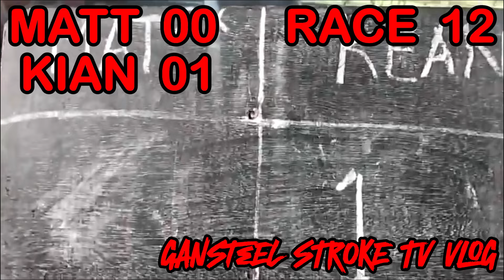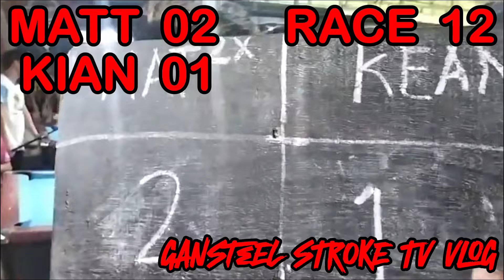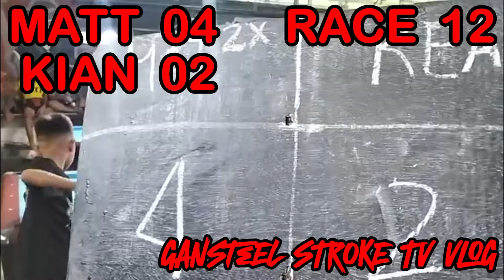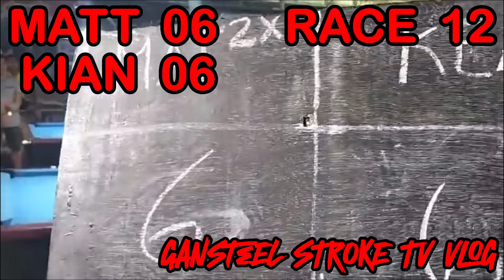BATTLE OF RISING STAR..... KIAN " CEBU " ITOM vs. MATT " BOGO " JAHRED PREHAS 10 BALLS 110K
HILL HILL MATCH between kian and matt2x ...matt2x wins the game @ 12/11 isaganimanigbas6239 ricarendal jaybeesucal kmjsbilliard albencagasvlog @GENSANPOOLTV